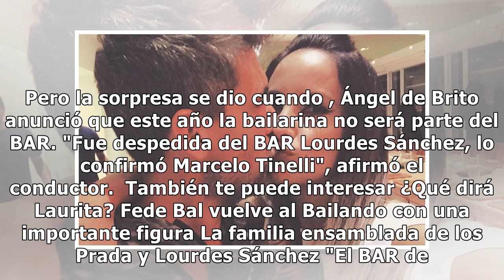Marcelo Tinelli ya no quiere a Lourdes Sánchez en el BAR